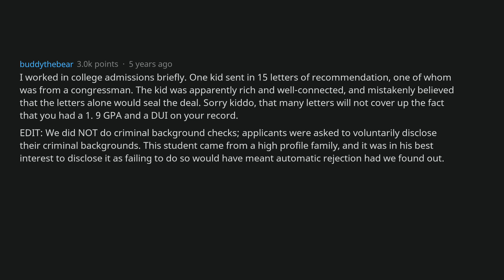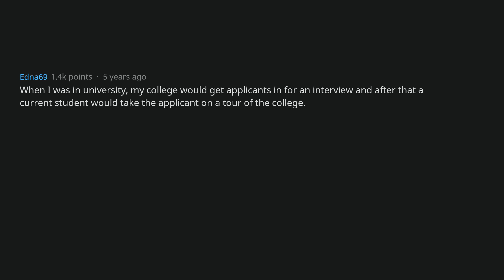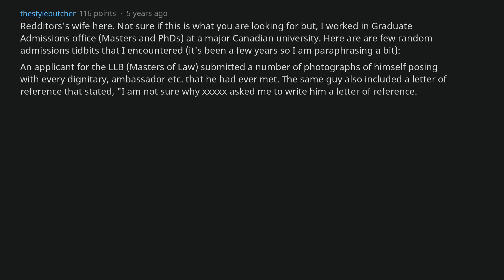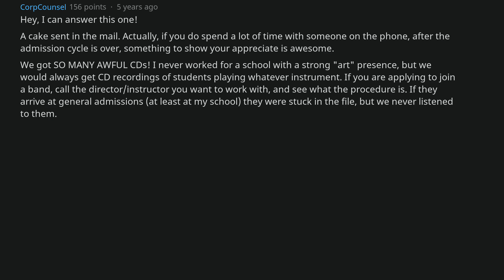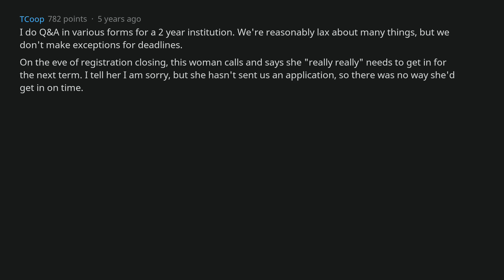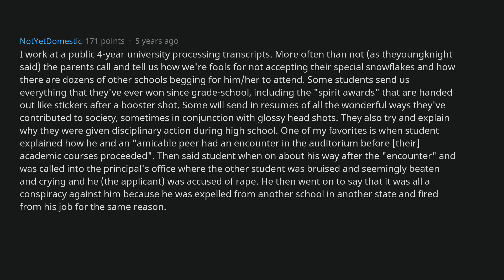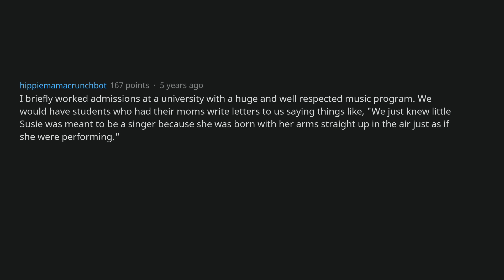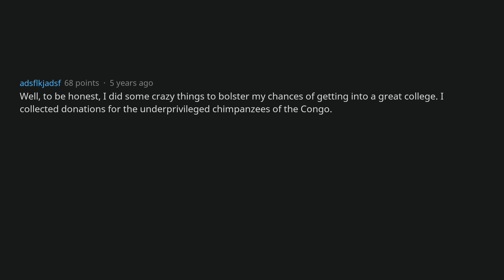College Admission Officers Share Ridiculous Things People Did To Get In (AskReddit) F*ck